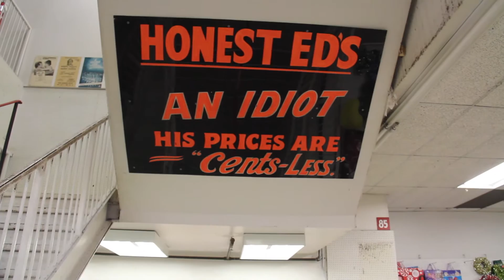Day 24. Contact Improvisation. Kaeja. Farewell to Honest Ed's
Meet Allen and Karen Kaeja. They always felt to me like an integral part of the Toronto dance community. Talking to Karen about possible dance film collaboration, she kept saying that she would really like to dance in… Honest Ed’s.
Karen: "Honest Ed’s is a part of my history. I am attached to it. When I went a couple of days ago, I felt like... (choked up)… part of my history is crumbled.”
And so we went, equipped with the world’s smallest GoPro camera, and a tripodless DSLR. Here is what we got.
Please, watch with the sound on!!!

Director/Editor: Olya Glotka
Performers/Improvisers: Allen and Karen Kaeja
Camera: Kim Simons

Additional footage from
"Asylum of Spoons"
A Dance Film Directed by Allen Kaeja